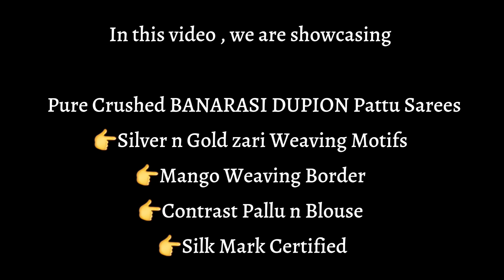Pure Crushed BANARASI DUPION Pattu Sarees | Krithi's Fashionista | 8885711369 | Video-397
Pure Crushed BANARASI DUPION Pattu Sarees

👉Silver n Gold zari Weaving Motifs

👉Mango Weaving Border

👉Contrast Pallu n Blouse